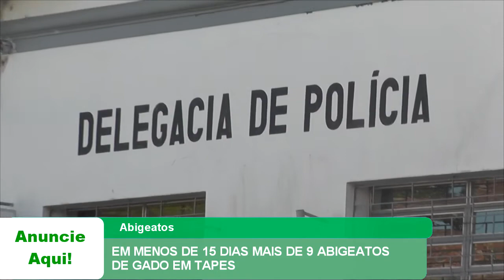EM MENOS DE 15 DIAS MAIS DE 9 ABIGEATOS DE GADO EM TAPES